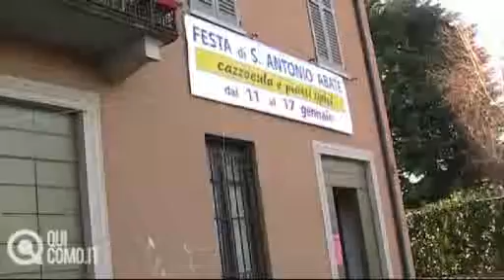Cantù, 3mila auto per la benedizione di Sant'Antonio Abate